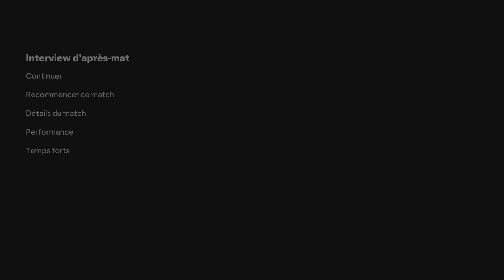⚽ PREMIER LEAGUE 23/24 🏴󠁧󠁢󠁥󠁮󠁧󠁿 | LUTON TOWN - MANCHESTER UNITED | 25ÈME JOURNÉE